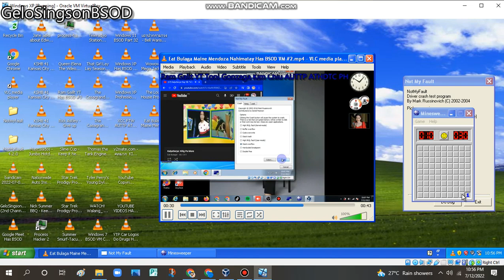Ram Galit YT Toni Gonzaga Kim Chiu AUTTP ATHDTC PH has BSOD VM (Windows XP)